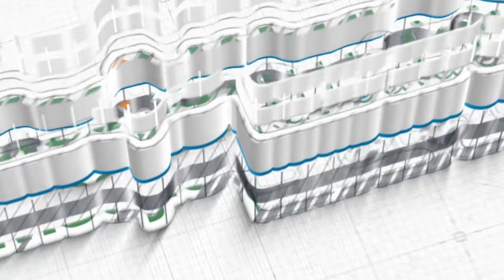Ustadz Mohamad Nursamsul Qomar, Lc. ~ [Khutbah Jum'at] Menyikapi Ujian dari Allah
Khutbah Jum'at, 04 Jumadil Awal 1445 / 17 November 2023